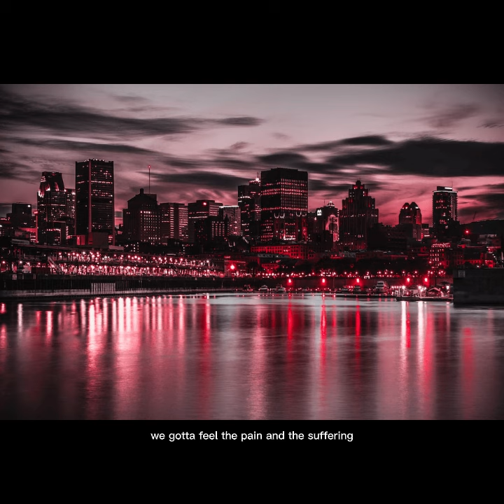"Rise" - Bob Mark|LYRIC VIDEO|SINGLE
A song about how we need to rise up and take down the evil in this world